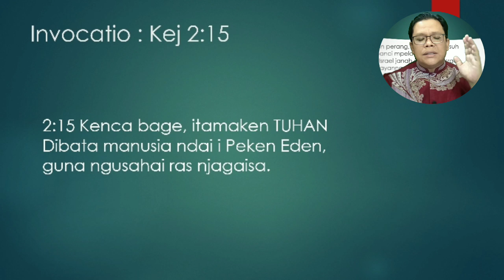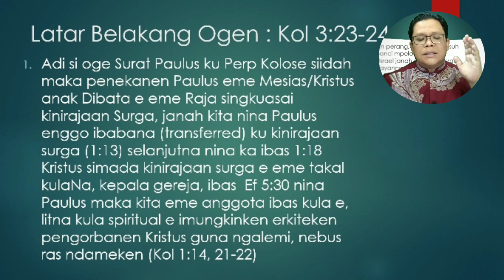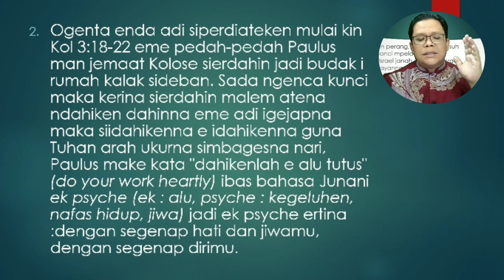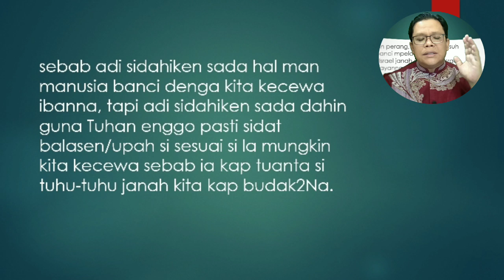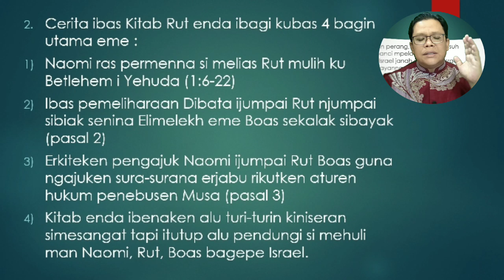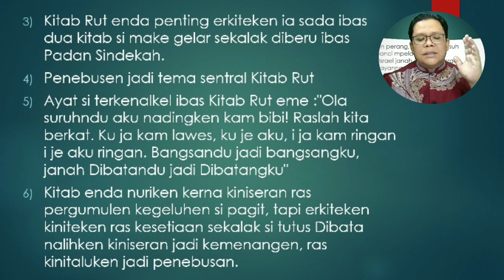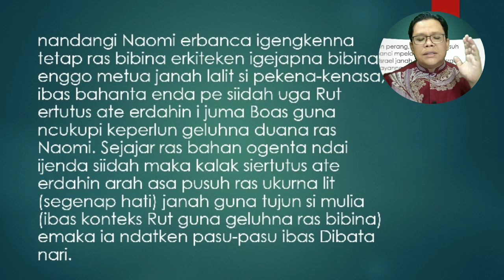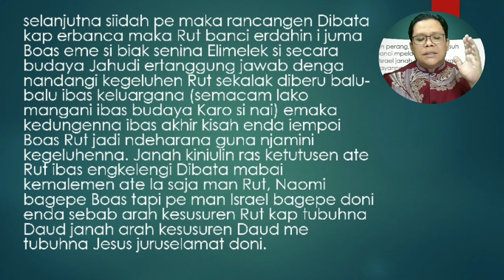Sermon Khotbah Minggu Ini | 30 Juli 2023 | Rut 2:17-19